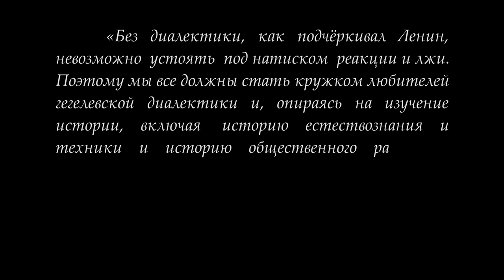Кружок диалектики . «Форма и содержание положительного суждения». М.В.Попов.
9 апреля 2019 года под руководством доктора философских наук М.В.Попова состоялось очередное занятие Кружка любителей гегелевской диалектики по теме "Форма и содержание положительного суждения". Продолжалось рассмотрение Суждения  как категории, содержащей в снятом виде предшествующие категории диалектики.Форма положительного суждения выражается  положением: единичное всебще, содержание - положением: всеобщее  единично.

Для пожертвований в Фонд Рабочей Академии:
Карта Сбербанка:
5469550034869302